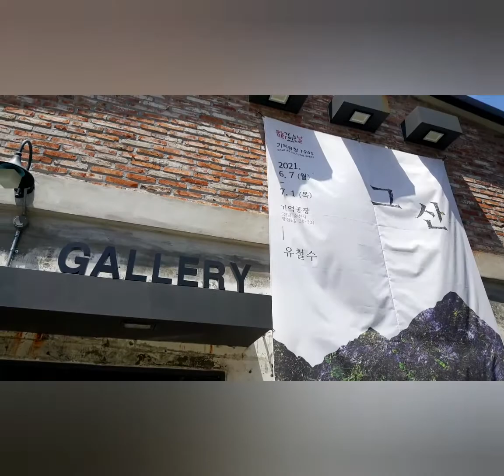유철수 작가 지두화 finger painting 1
화가  작가  시인인   유 철수   작가의   세계